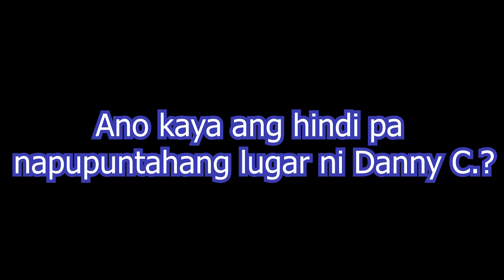SAMA KA PASYAL TAYO (TEASER ONLY)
SAMA KA PASYAL TAYO
7pm sa YT at 8pm naman sa FB